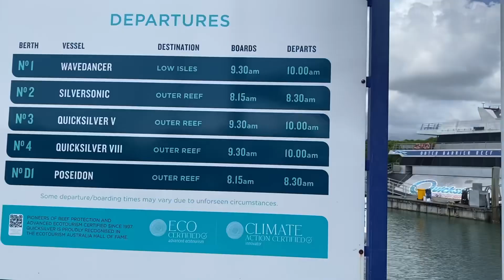Mengunjungi Spot Diving terkenal di Australia | Napirem Vlog